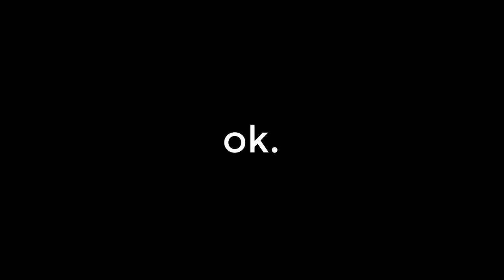SIMPLE SWOOBAT SWEEP! Extra Salty Tears! (am I Hacking?)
SIMPLE SWOOBAT SWEEPS SALTY SUCKERS! (am I Hacking?)

First I was caught hacking in Shell Bell and now this... I have been discovered  once more

Swoobat @ Weakness Policy
Ability: Simple
EVs: 252 SpA / 4 SpD / 252 Spe
Timid Nature
IVs: 0 Atk
- Calm Mind
- Stored Power
- Air Slash
- Giga Drain

Gengar-Mega @ Gengarite
Ability: Shadow Tag
EVs: 252 HP / 4 Atk / 252 Spe
Jolly Nature
- Skitter Smack
- Taunt
- Disable
- Scary Face

Ariados @ Focus Sash
Ability: Insomnia
EVs: 248 HP / 8 Def / 252 SpD
Calm Nature
IVs: 0 Atk
- Sticky Web
- Toxic Spikes
- Toxic Thread
- Baton Pass

Dugtrio @ Choice Scarf
Ability: Arena Trap
EVs: 252 Atk / 4 SpD / 252 Spe
Jolly Nature
- Memento
- Earthquake
- Rock Slide
- Stealth Rock

Whimsicott @ Choice Scarf
Ability: Prankster
Timid Nature
IVs: 0 Atk
- Memento
- Encore
- Dazzling Gleam
- Giga Drain

Bibarel @ Leftovers
Ability: Simple
EVs: 252 HP / 4 Atk / 252 SpD
Careful Nature
- Curse
- Sleep Talk
- Rest
- Waterfall